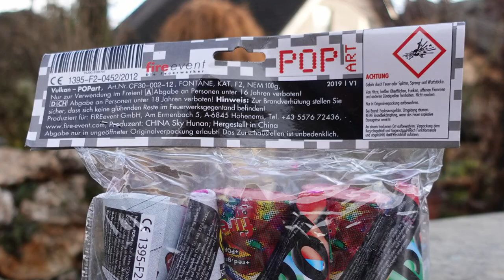FireEvent POP ART Vulkane | NEUE Silvester Vulkane | schöne bunte Vulkane für Silvester [Full HD]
Heute im Test: FireEvent POP ART Vulkane

Möchte nicht zu viel verraten... schaut einfach mein Testvideo.

* Kamera, Camcorder, Videoequipment:

*2x "3-Flammen-Zigarrenbrenner"

*2x BESTER BESTER Brenner (Sturmfeuerzeug)

* 2x Brenner (Sturmfeuerzeug)

KEEP WATCHING.